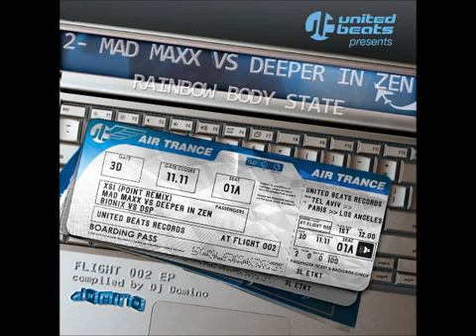Mad Maxx Vs. Deeper In Zen - Rainbow Body State